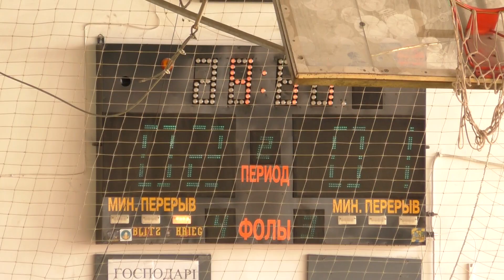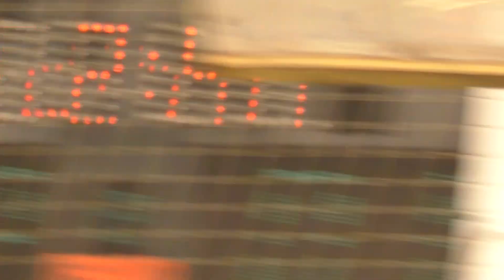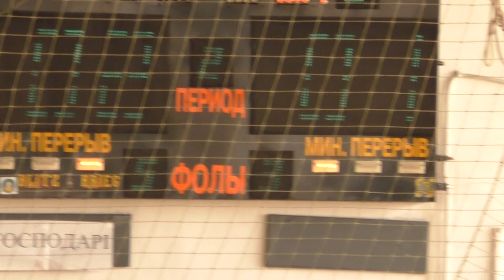КУ 7 лига Тайм – Triolan 2 тайм